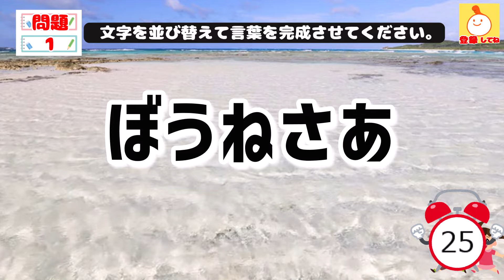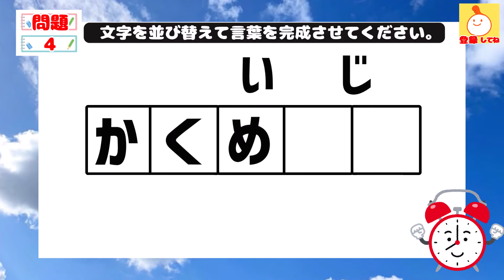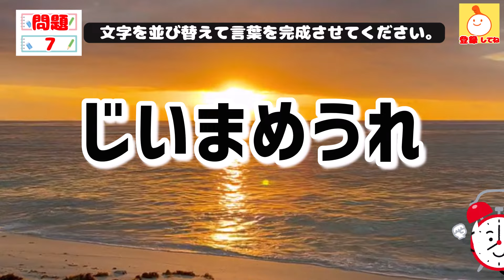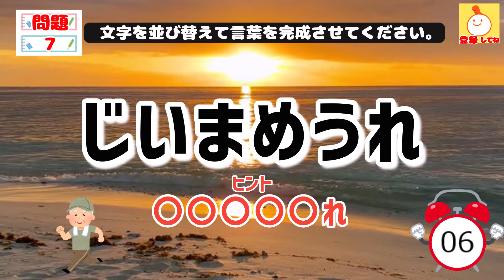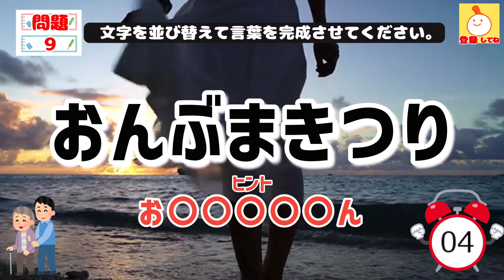綺麗な背景を見ながらゆっくり並べ替えクイズ♪高齢者向けの頭の体操221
ご高齢者の方達に「頭の体操に丁度良い！認知症予防になる」
「綺麗な背景で癒されながら、楽しく脳トレできて毎日が楽しい」
と仰っていただけるような毎日楽しく続けられる脳トレクイズチャンネルを目指します。
・楽しく脳トレクイズや漢字を学びたいシニアの方

「正解とは別にこんな面白い言葉を思いついたよ！」
「この言葉を並び替えたらこんな面白い言葉になったから問題で使って！」
などありましたらコメントお待ちしてます！

デイサービスでのレクリエーションなどでご利用していただけるような動画を作りたいです。
動画で毎日の脳トレをお楽しみください。

制限時間30秒です。
5文字×4問 (1問目～4問目)
6文字×5問 (5問目～8問目)
7文字×3問 (9問目～10問目）
漢字クイズ（おまけ）

0:00　オープニング
0:11    ウォーミングアップ(並び替え4文字）
0:39    1問目(並び替え5文字）
1:16    1問目答え
1:22    2問目(並び替え5文字）
2:00    2問目答え
2:06    3問目(並び替え5文字）
2:43    3問目答え
2:49    4問目(並び替え5文字）
3:27    4問目答え
3:34    5問目(並び替え6文字）
4:11    5問目答え
4:18    6問目(並び替え6文字）
4:55    6問目答え
5:02    7問目(並び替え6文字）
5:39    7問目答え
5:45    8問目(並び替え6文字）
6:23    8問目答え
6:30    9問目(並び替え7文字）
7:07    9問目答え
7:13   10問目(並び替え7文字）
7:51   10問目答え
7:58   おまけ(漢字クイズ）
8:23   エンディング

高齢者|ひらがな文字並び替え・漢字クイズ|頭の体操で認知症予防219

綺麗な背景を見ながらゆっくり並べ替えクイズ♪高齢者向けの頭の体操220

◇使用素材

【音声】
・VOICEVOX：四国めたん

【BGM】
・甘茶の音楽工房様